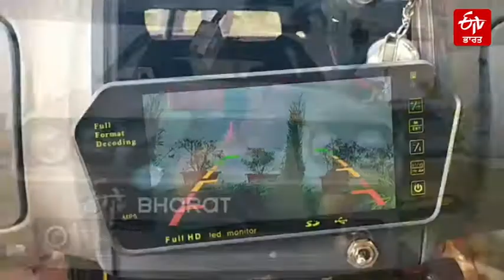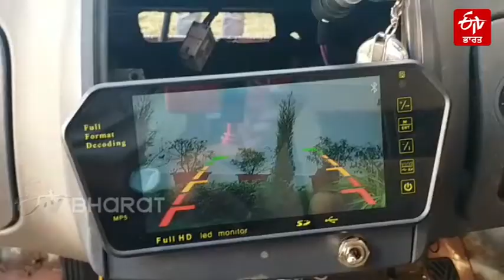15 ਸਾਲ ਦੇ ਬੱਚੇ ਨੇ ਗੂਗਲ ਅਤੇ ਯੂ-ਟਿਉਬ ਦੀ ਮਦਦ ਨਾਲ ਬਣਾਈ ਕਾਰ | ETV Bharat Punjab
ਤਾਲਾਬੰਦੀ ਦੇ ਸਮੇਂ ਦੀ ਵਰਤੋਂ ਕਰਦੇ ਹੋਏ 10 ਵੀਂ ਜਮਾਤ 'ਚ ਪੜ੍ਹਣ ਵਾਲੇ ਇੱਕ ਕਿਸ਼ੋਰ ਅੰਸ਼ਿਆ ਰਾਓ ਨੇ ਇਸ ਕਾਰ ਦੀ ਕਾਢ ਕੱਢੀ ਹੈ। ਕਾਰ ਬੈਟਰੀ ਨਾਲ ਚੱਲਦੀ   ਹੈ। ਕਿਸ਼ੋਰ ਅੰਸ਼ਿਆ ਰਾਓ ਵੱਲੋਂ ਕੱਢੀ ਕਾਢ ਵਾਲੀ ਕਾਰ 'ਚ ਗਿਅਰ ਤੇ ਕਲੱਚ ਨਹੀਂ ਹਨ। ਇਹ ਆਟੋਮੈਟਿਕ ਹੈ। ਇਸ 'ਚ ਸਿਰਫ਼ ਬ੍ਰੇਕ ਤੇ ਏਕਸੀਲੇਟਰ ਹਨ।